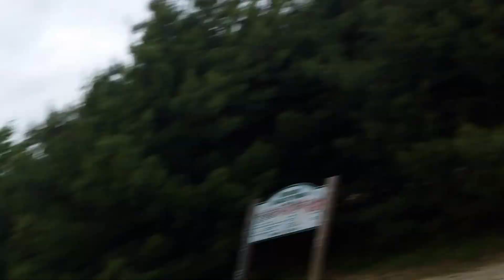Vlog #1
Nate's instagram: nathan_turner_12

Cameron's instagram: panda_monium120

Mike's instagram: __prosser__12